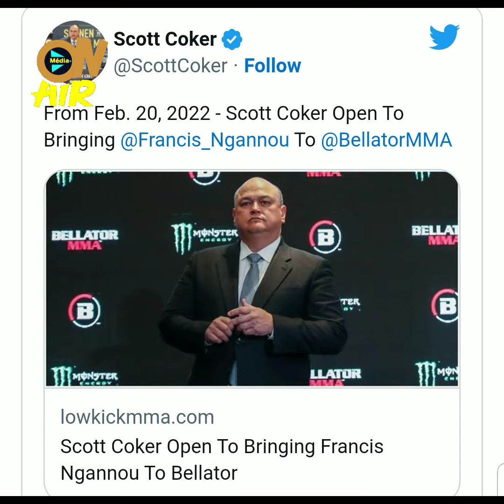Francis Ngannou quitte l'UFC ; la prochaine destination du champion du monde MMA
Dana White le patron de l'UFC a annoncé le week-end dernier que Francis Ngannou a refusé les differentes propositions de l'organisation ; il est desormais agent libre et pourrait s'engager avec une aytre orgnisation